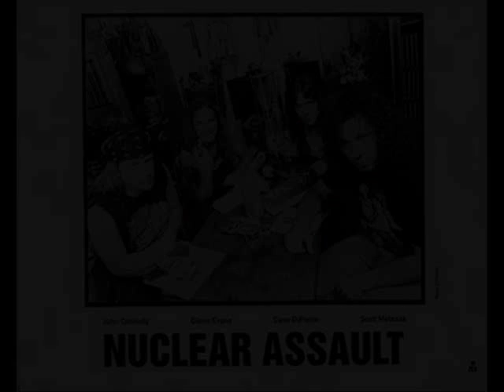Nuclear Assault - Chaos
Band: Nuclear Assault
Country Of Origin: U.S.A.
Album: Something Wicked
Track: 4
Genre: Thrash Metal/Crossover
Year: 1993

Line-up:

John Connelly-Guitars, Vocals
Glenn Evans-Drums
Scott Metaxas-Bass, Vocals (backing)
Dave DiPietro-Guitars, Vocals (backing)

Lyrics:

The son of families of millionaires is representing the masses
I thought that most people I know are broke
Taxation by representation tell me all about it huh
How does this whole damn trickle down thing work

Don't blame me your sins are on your head
I won't be accused I'm a product of my times
I've left your future behind

Let's talk about hypocrisy
you supercilious son of a bitch
You want to talk about the mess I've made
Well you better check under your bed
The war on drugs the war on crime
the war on poverty the war on peace
It seems to me we're only fighting ourselves
Since when did we become the enemy

Sit back in your easy chair and lecture me on how it was
You make it sound like the world went to hell
exactly on the day I was born
Open your eyes open your mind
and look at things the way that they are
Stop looking at the world through a prism of delusional thought

Released February 23rd, 1993 by I.R.S. Records.

Guest Musicians:
Steve Hunter-Harmonica (Track 3)
Karl Cochran-Guitars (12 String) (Track 6)
Allan Anderson-Vocals
Micheal Sterlacci-Vocals
Ray Gillen (R.I.P. 1993)-Vocals

Staff:
Scott Gordon-Engineering
Lisa Sparks-Design
Hugh "It's Done" Brown-Artwork
George Marino (R.I.P. 2012)-Mastering
Ed Colver-Photography

- Recorded and mixed: August 3 - September 7, 1992, IRS Studios, Los Angeles, California.
- Mastered at Sterling Sound Inc., New York City, October 22, 1992.
- Produced by Nuclear Assault.